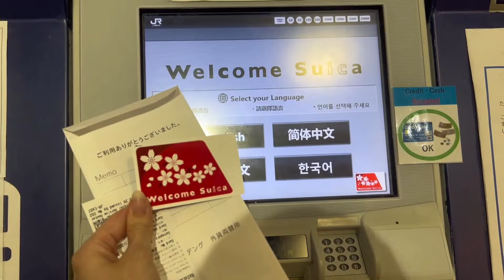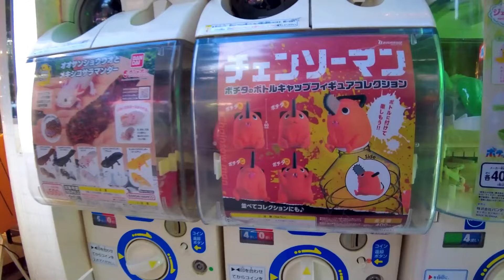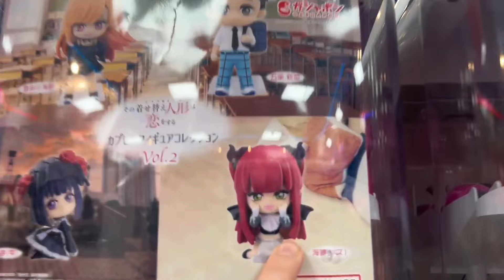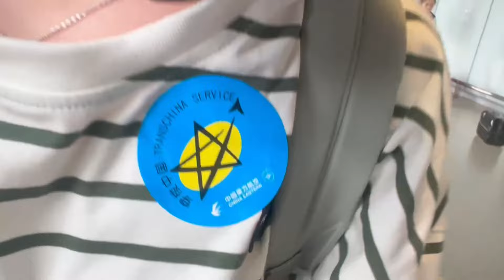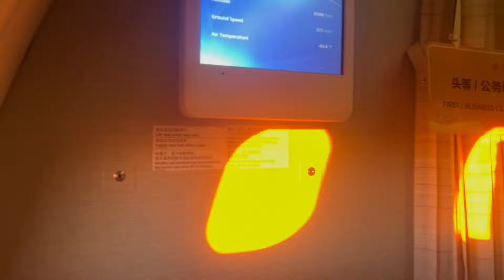Токио и ТРЕШ ПЕРЕЛЕТ в ЯПОНИЮ через Китай w Fasoollka, MishaRio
Регистрация на бесплатный вебинар "Как сейчас уехать в Японию: ваш пошаговый план"